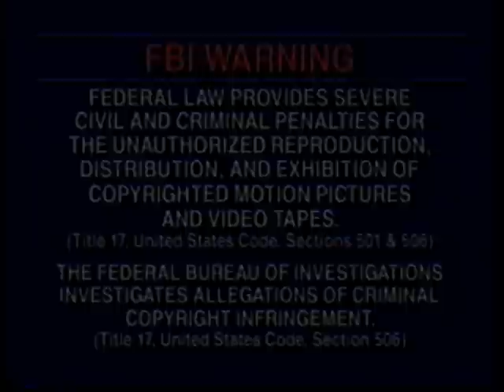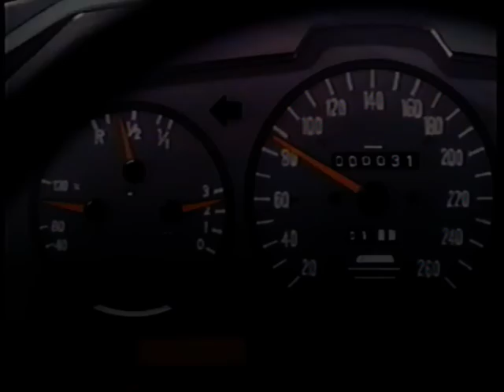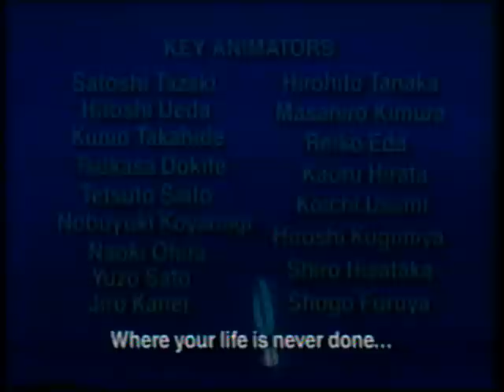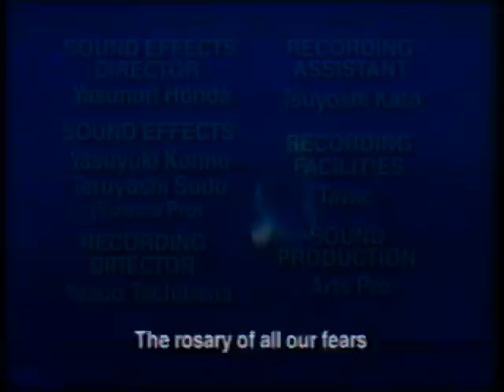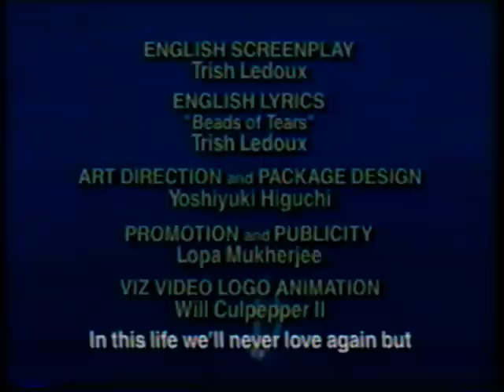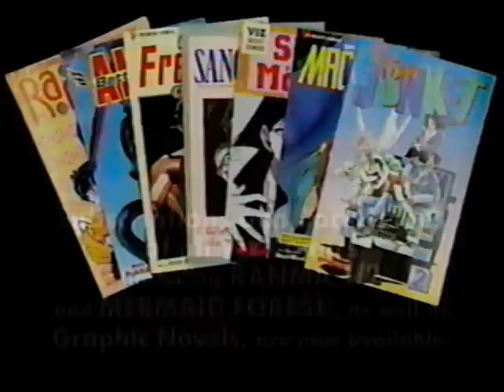Mermaid's Scar OVA English Dub